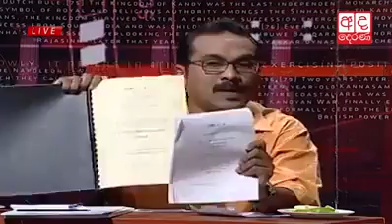පරණ හොරු චූන් වෙලා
අළුත් හොරු කිතුල් ගහට නැගපු මිනිහා කියපු කතා කිය කිය ඉන්නවා...